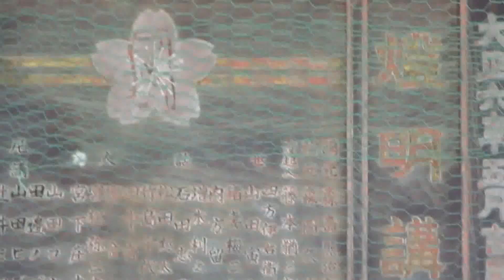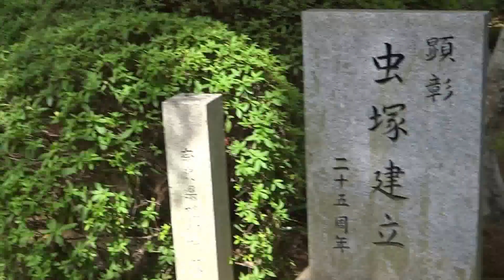久米寺 橿原市